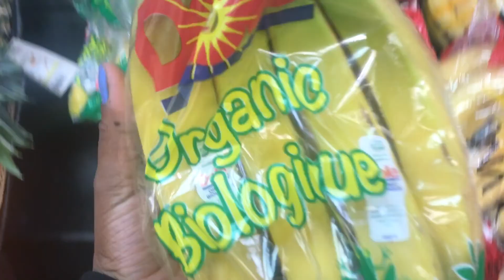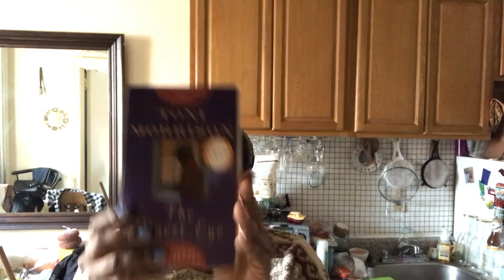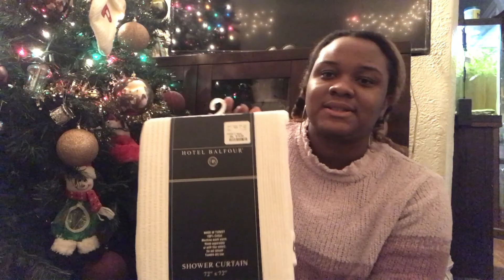Running Away From NYC Rat!! | Vlogmas Day 7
I hate rats and when you live in NY, they are most of the time an everyday ineraction. this time it got too close for comfort.